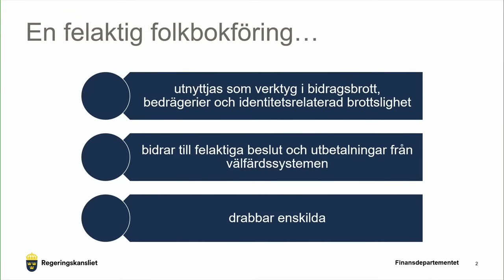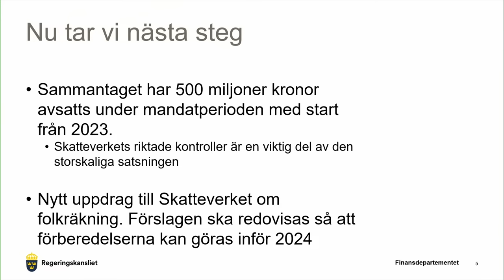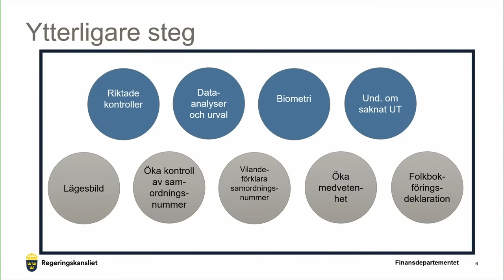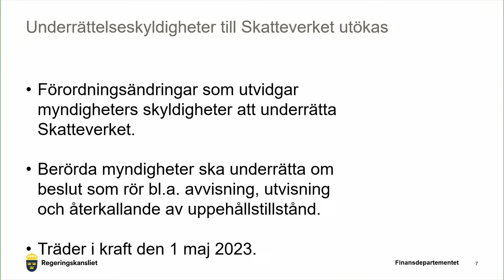Pressträff med Elisabeth Svantesson och Jimmie Åkesson 30 mars 2023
Torsdag den 30 mars håller finansminister Elisabeth Svantesson och Sverigedemokraternas partiledare Jimmie Åkesson pressträff för att presentera nyheter från Tidöavtalet.